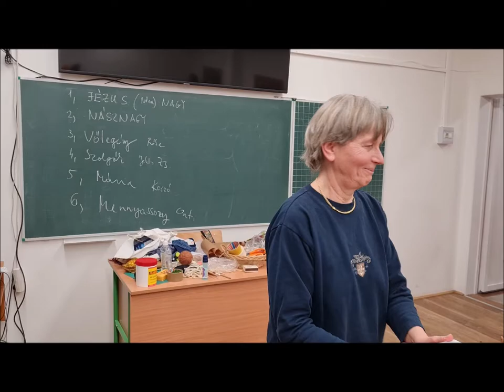Bábkészítés, próba és ősbemutató bábelőadás 30 perc alatt a Sylvesterben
Az értekezleteinken - bár már sokakkal évtizede együtt dolgozunk - igyekszünk társaink nem tanügyi-nevelésügyi életét is megismerni. Ma Laborczi Zsuzsa kémia-fizika tanárunk tárta fel rejtett tehetségét: képes volt egy arra fel nem készült társaságot 30 perc alatt profi bábkészítővé és bábelőadóvá tenni. Köszönjük, Zsuzsa, nagyszerű élménnyel ajándékoztál meg bennünket.